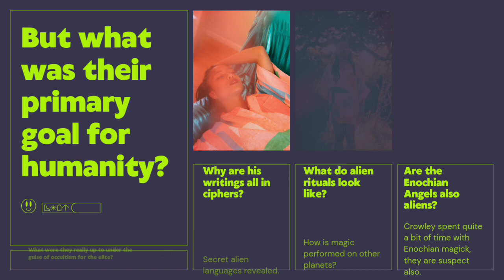Was Aleister Crowley really an ALIEN???!!!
Well was he? What do you think?